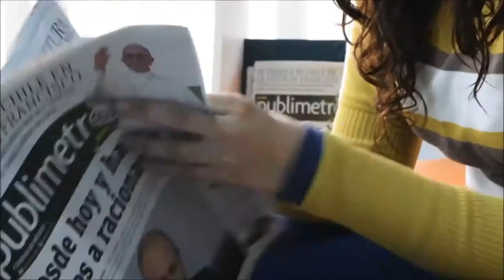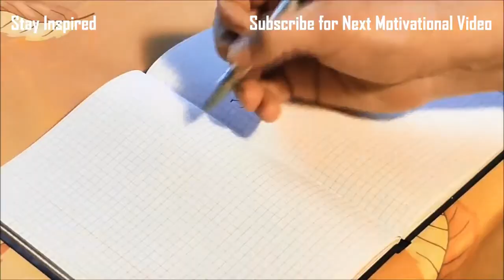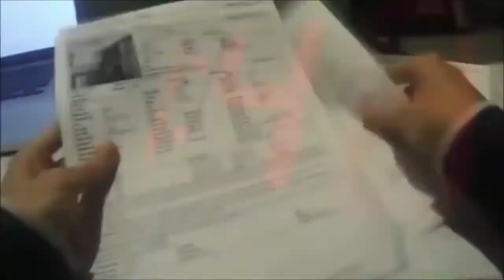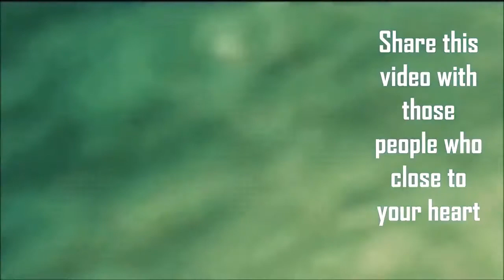🔥🔥 सफलता का रहस्य 🔥 Secret of success 🔥 most inspirational speech by Sandeep Maheshwari